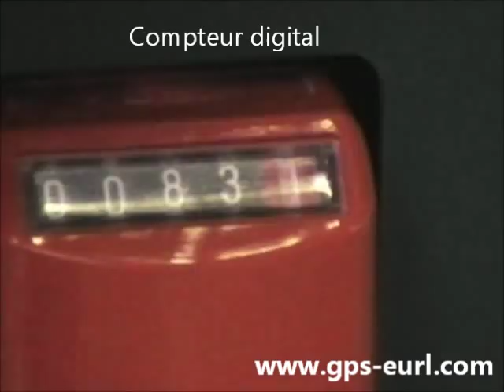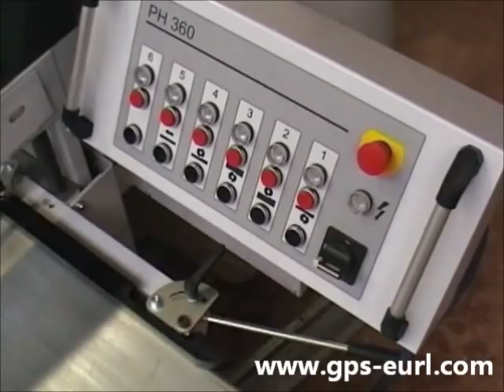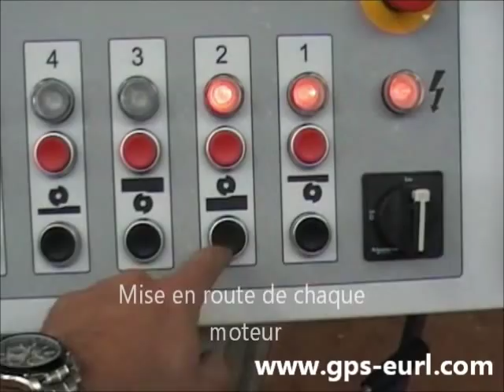Raboteuse PH360 MOReTENs présentée par GPS EURL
Raboteuse profileuse sur 4 faces PH360 MOReTENs. Table inférieur fixe, capacité 360 x 130mm, peut profiler sur 4 faces en même temps à une vitesse variable de 6 à 30m/min. Vous pourrez ainsi réaliser tout vos profils (paquets, mi-bois, clin, main conrantes, moulure, dalles de piscine etc...) - Plus d'information sur le site de GPS EURL à l'adresse - Bonne visite.